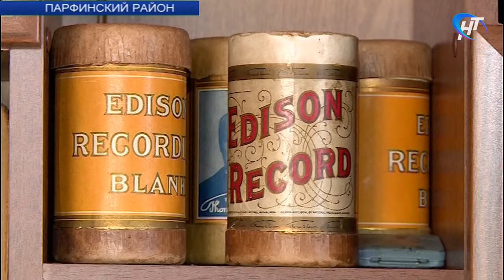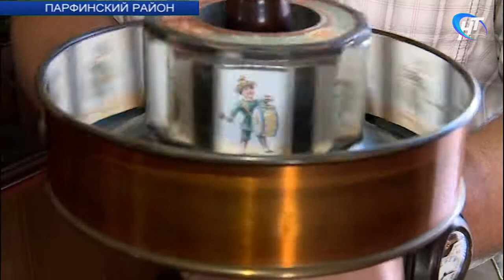Сотрудники парфинской библиотеки готовят проект «Селяне 21 века»